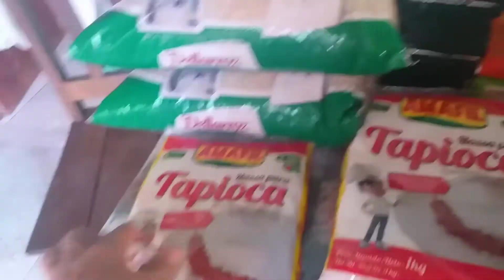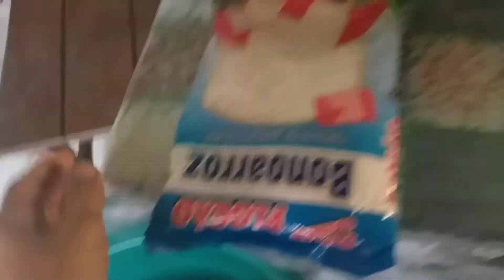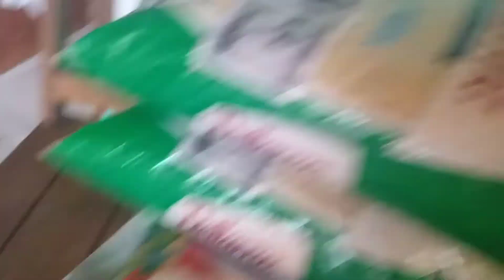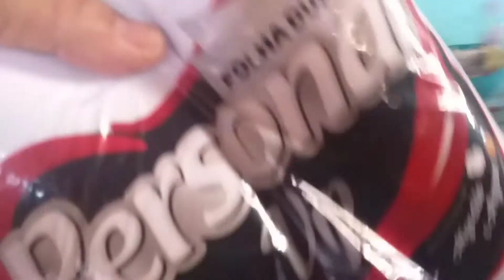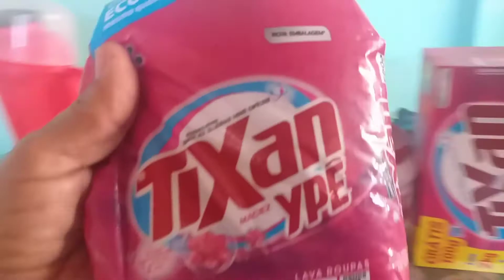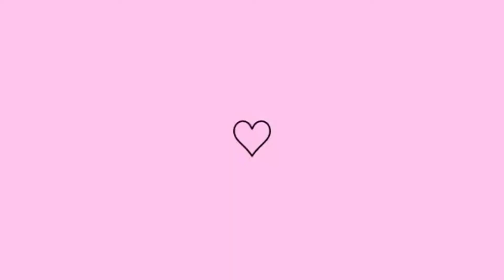Fiz as comprinhas do mês da minha mãe 🛒📅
minha conta da caixa
Agência:4399
produto:1288
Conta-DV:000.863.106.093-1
Francisca Áurea de Jesus Sousa

QUER ME  ENVIA MIMOS OU CARTINHAS?

CAIXA POSTAL:349
CEP:68537000
CANAÃ DOS CARAJÁS-PA